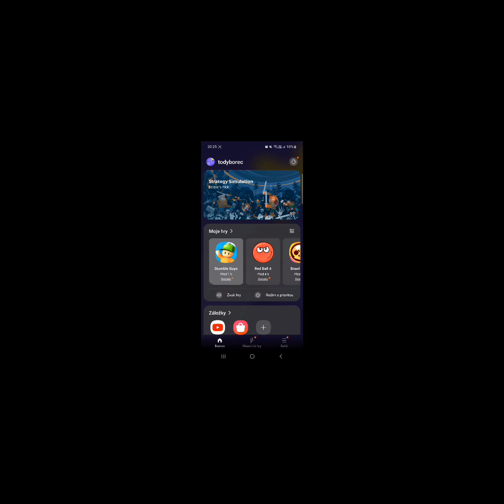(Stumble Guys) Opening Stumble Passu(Předtočené) Padne něco dobrého?🤔